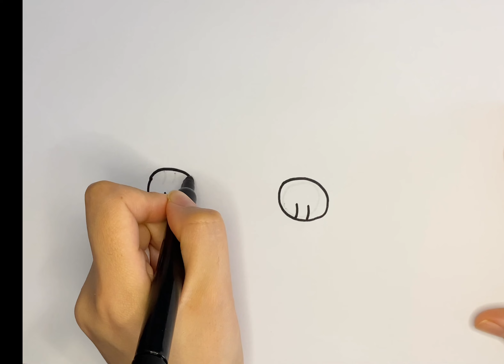CUTE RABBIT DRAWING. RABBIT WITH CARROTS. EASY DRAWINGS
hello everyone! today we are drawing a cute rabbit. watch this video, which is easy and enjoyable to draw, to the end, and please visit my channel to see similar videos. thanks.